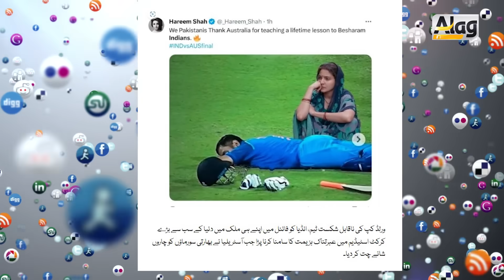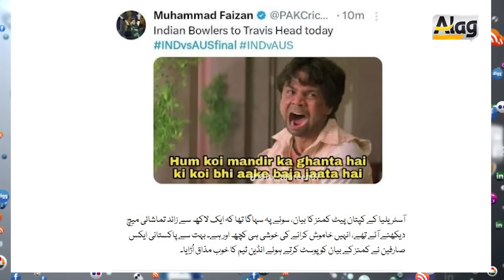India Lost World Cup & Latest Situation | Pakistani Reaction | Australia wins |World Cup 2023